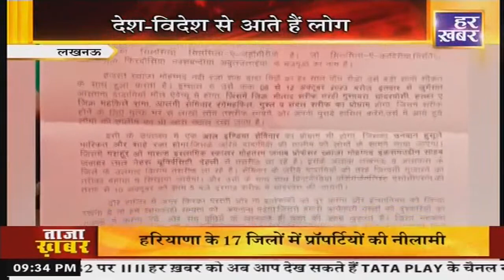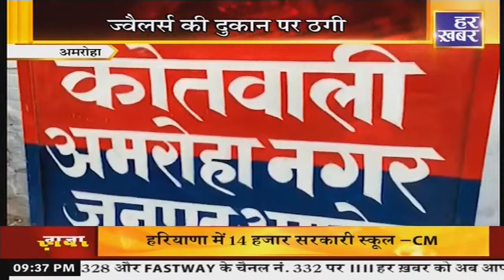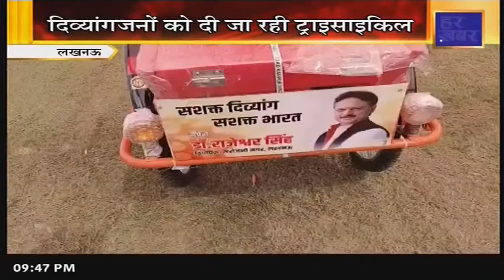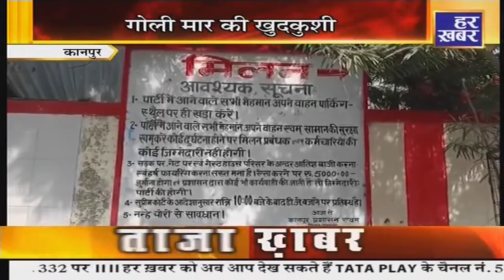अपना उत्तर प्रदेश | 9:30 PM | 7 Oct, 2023 || Uttar Pradesh Latest || Har Khabar